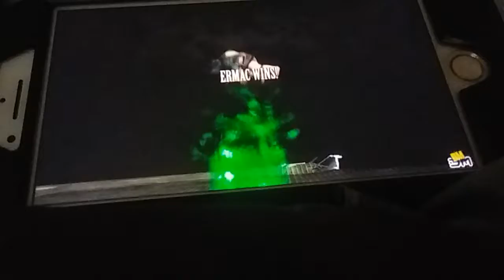September 8, 2018